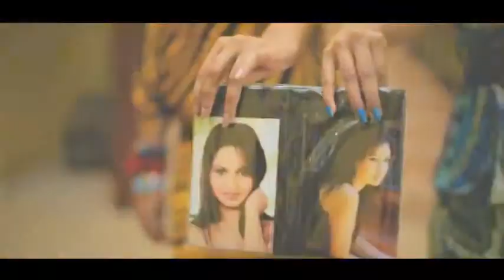Hachchiyak Ranidu Official HD Video) from Media.lk (High)